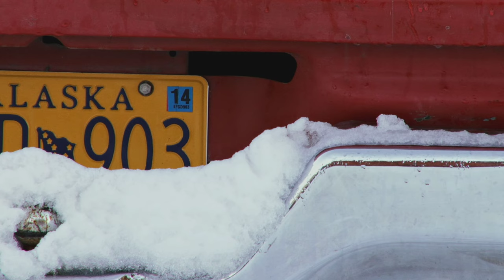10 Animals that change color 4K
10 Animals that change color 4K
The chameleon may be the world’s most recognizable color-changing animal, but that doesn’t mean that it’s the only creature of its type on the planet. There are more than 20 birds and mammals that can change color to adapt to their environments, and that’s not even taking into consideration the myriad insects, amphibians, fish, and reptiles with their own color-changing capabilities.
Animals That Change Color: Arctic Hare — Changing its Look to Match the Season
Winters tend to be long in the parts of North America that the Arctic hare inhabits, but the snowfall brings with it a new form of cover for these prey creatures. While the arctic hare’s coat is brown and gray during the warmer seasons, they shed this coat in favor of white fur as things grow colder. While scientists aren’t quite sure how this change occurs, they believe that it’s related to the amount of light received during the day.
Animals That Change Color: Chameleon — An Incredibly Sophisticated Approach to Camouflage
While it’s commonly believed that chameleons change their skin tone to match their environment, this power serves a more practical and immediate purpose: to regulate body temperature. Since chameleons are incapable of generating body heat, they instead regulate the level of heat they absorb from the sun by changing their coloring. But this talent is also used as a way of communicating with one another.
Animals That Change Color: Octopus — Conscious and Immaculate Color Changing Capabilities
The specialized cells that provide chameleons with their color-changing pigments are called chromatophores — and while octopuses also used chromatophores to change the coloring of their body, they are unique in that each of these cells is connected to a nerve ending. There’s a conscious effort by the nervous system to adapt colors, and that extra level of efficiency is likely because the octopus has little in the way of other defense mechanisms.
Animals That Change Color: Gray Tree Frog — A Combination of Camouflage and Caution
The vast and complex systems of camouflage that have been developed by the chameleon and octopus aren’t going to be a necessity for every creature — and that’s a point underscored by the gray tree frog. The natural patterns of the gray tree frog are designed to mimic the look of the lichen that dominates the environments they live in, and they’re capable only of changing between shades of gray, green, or brown. Interestingly, the underside of the frog tends to be a bright and vibrant orange — perhaps as a warning to predators that the frog may be poisonous.

Animals That Change Color: Stoat — Camouflage That’s Both Asset and Liability
 The stoat shifts between brown and white fur according to the season in much the same way as the arctic hare, but the fact that their winter coat is both snow white and incredibly
luxurious has made these animals prey for furriers and trappers in the past. It’s a phenomenon that previously left stoats on the brink of extinction.
Animals That Change Color: Seahorse — Wearing Their Hearts on Their Skin
There are 43 recognizes species of seahorse, but they all have in common the ability to change their color on a whim. And while this serves as a defensive mechanism, but it can also reasonably be considered a way of expressing personal identity. Coloring can actively be changed to blend into the environment — but the coloring of a seahorse can also be varied according to their age, diet, or even their mood. A brilliant color change may just look like a simple thing of beauty while snorkeling — but other seahorses might recognize it as an offer to mate or a territorial threat.
Animals That Change Color: Caribbean Reef Squid
The mottled green or brown coloring of the Caribbean reef squid wouldn’t stand out as extraordinary in most diving expeditions, but their varied capacity for changing their pigmentation is actually the key to a complex system of communication. In addition to camouflaging itself against underwater surfaces, it can assume several iridescent shades.
Rock Ptarmigan
The ptarmigan is capable of flight, but regular flight requires a great deal of energy in an environment where food tends to be scarce.
Crab Spider
Hogfish — Sensing Color With Its Skin
The mystery behind how the hogfish’s unique sense operates remains a mystery, but it’s known that hogfish use their color-changing properties to attract mates and threaten competitors in addition to serving as a traditional form of camouflage.